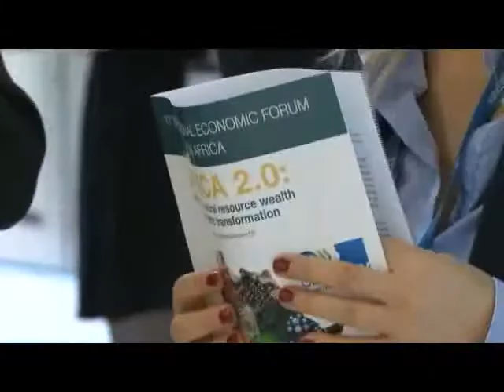Le 06H30 du 08 Octobre 2013 avec May Sako